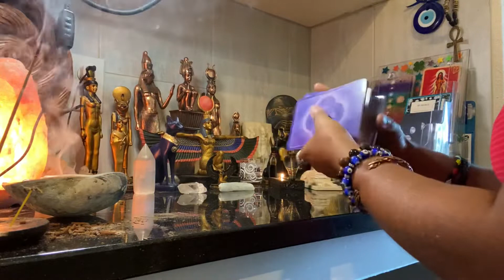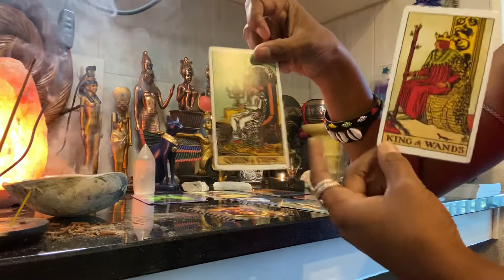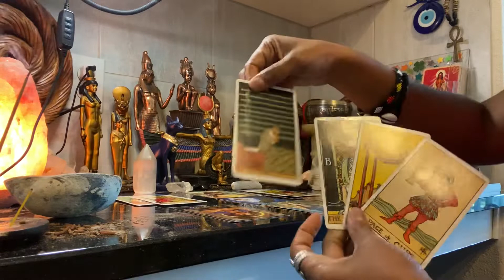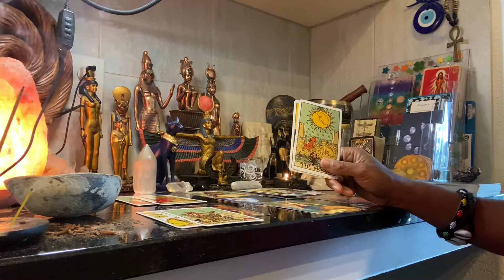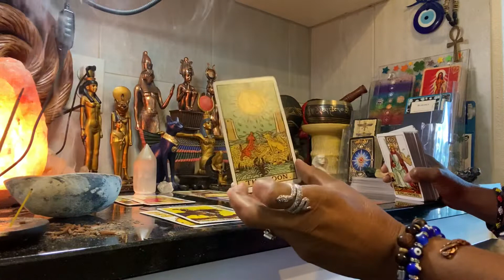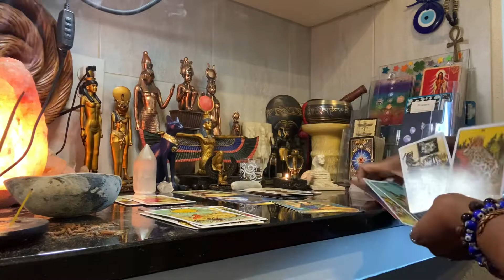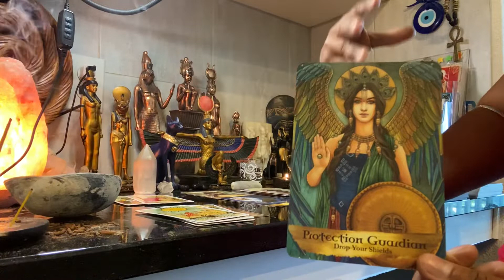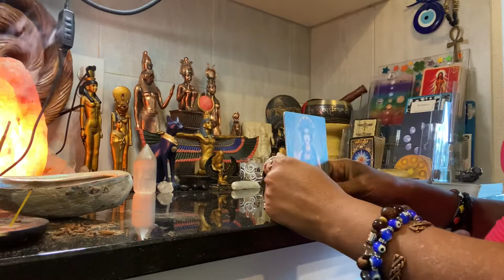CAPRICORN- MAY 1-15th- TIME TO CUT THE CORD TO THOSE TAKERS & ENERGY STALKERS (ENERGY VAMPIRES)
TIMELESS READING This reading is for your Rising, Sun, Moon, Venus, Cuspers & Cross-watchers. It May or May not resonate so take what does leave the rest.

😇Spiritual Guidance/Mentoring
(1:1 FaceTime, Zoom & Phone calls only)
$25/15min, $50/30min, $75/45min & $100/1Hr

😇Private Readings
$50/1 Question - (Home, Work or Business, Love  & Money)

☀️Kem Arts Original  SG 13 Spread is 26 Card Spread Uniquely Created & Built to find Soulutions to Your Soul Contracts Twin Flames, Past Present & S Nodes & N Nodes & Life’s Lessons etc

🌈 Long Distance Reiki Energy Healing Session $85 by me Reiki Master

Join Us
YT : Kemetic Arts Yoga & Reiki Tarot

😇 Good Karma Donations - thankh you for your love support & positive energy in advance. May your Source God or Creator bless 1000 Fold in return. Asé Asé AséO

CONSULT A LICENSED PHYSICIAN BEFORE TAKING WHOLISTIC HERBAL APPROACH OR EXERCISE. CONSULT WITH A FINANCIAL ADVISOR BEFORE INVESTING. NOT INTENDED FOR NO ONE UNDER 18.